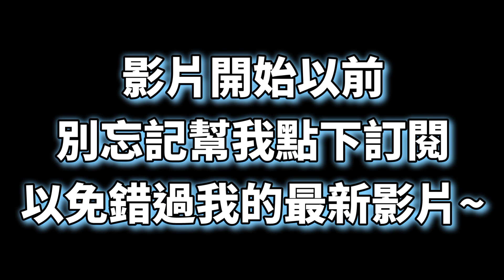最EZ的「魂魂+死腳」斃命連擊！/ Easiest "Soul + Death Step" One Shot Combo | Roblox - Blox Fruits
如果喜歡我的影片，不妨幫我按下灰灰的喜歡，還有紅紅的訂閱按鈕喔~

(影片簡介)

『合作廣告』
TGC台灣遊戲討論區Discord群組：
感謝上面讓我多活一天的群w

日常生活都在這~不追怎麼行呢uwu

我喜歡在Twitter上發廢文和分享有的沒有的文，不妨追蹤我一下w

加入跟各個粉絲一起交流，也有機會跟我聊天喔。

『贊助區』
如果喜歡我的影片並想要支持我的話
可以加入我的頻道會員
或是至下方網址贊助我喔!

( 支援信用卡和超商繳費 )